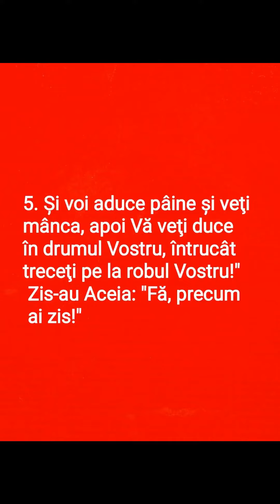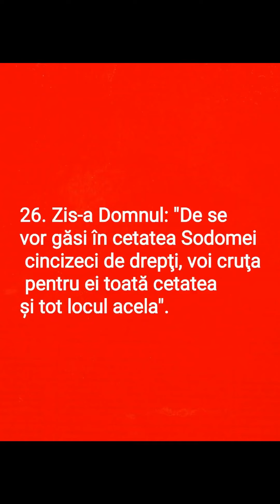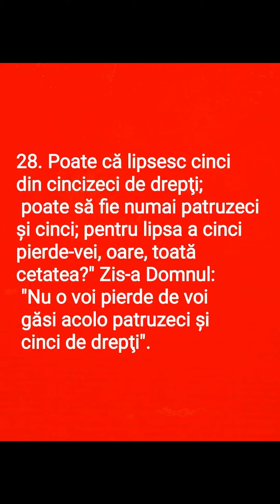Biblia Geneza capitolul 18